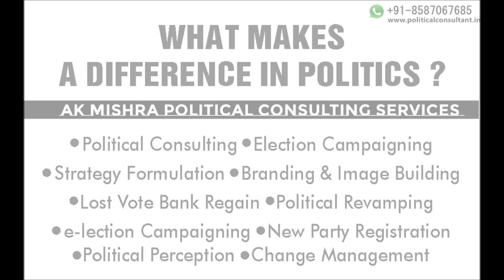"आरक्षण के लिए राजनीती" या फिर "अपनी राजनीती के लिए आरक्षण" ?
"आरक्षण के लिए राजनीती" या फिर "अपनी राजनीती के लिए आरक्षण" ? एके मिश्रा पोलिटिकल कंसलटेंट लाइव TV डिबेट और विश्लेषण !
RESERVATION FOR POLITICS OR POLITICS FOR RESERVATION ? AK MISHRA POLITICAL CONSULTANT LIVE TV DEBATE & ANALYSIS --- MUST WATCH & SHARE ---
AK MISHRA CONSULTING SERVICES